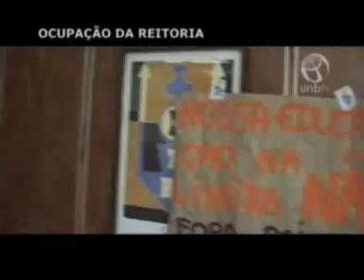Ocupação da reitoria da UnB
Ocupação da Reitoria da UnB por alunos do movimento estudantil em protesto contra o reitor Timothy Mulholland.